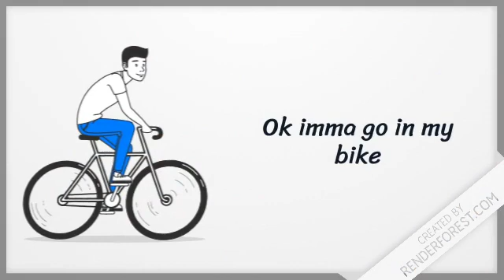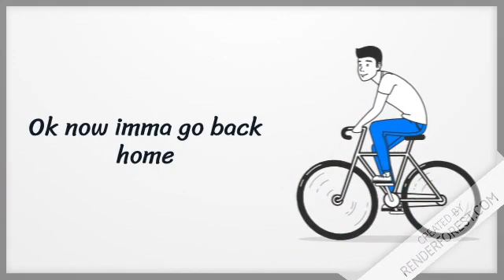Short Animation:Going to the zoo